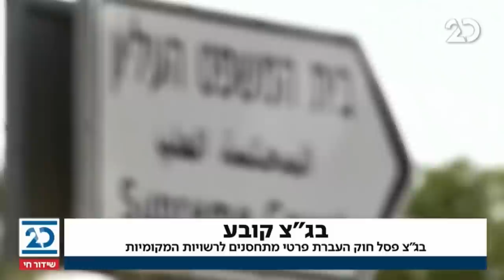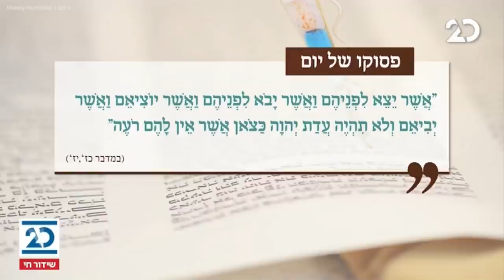חדשות הלילה עם שרה ב"ק | 9.3.2020 | התכנית המלאה